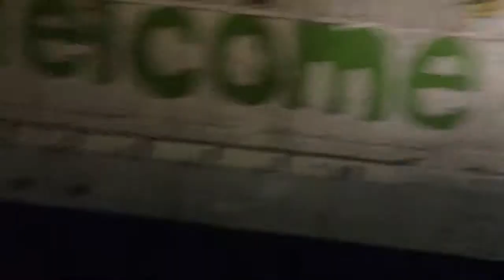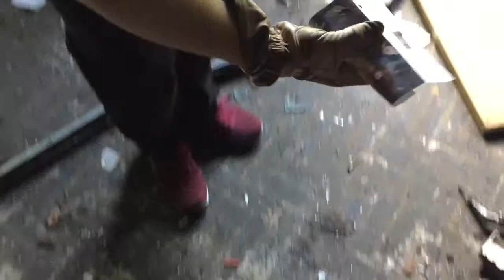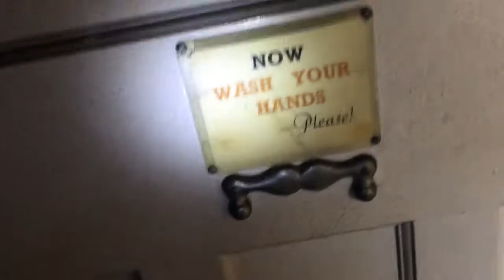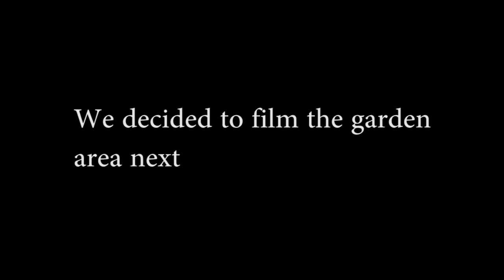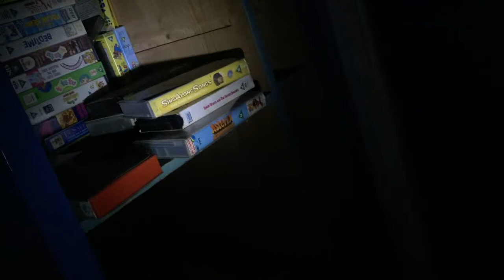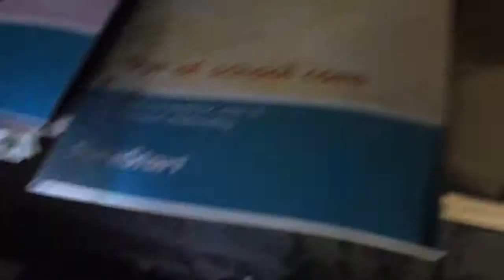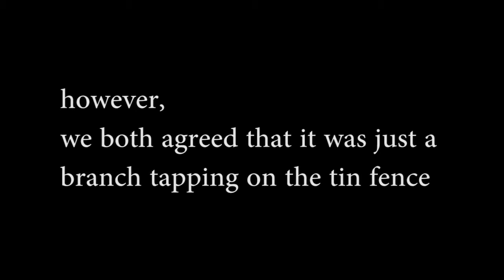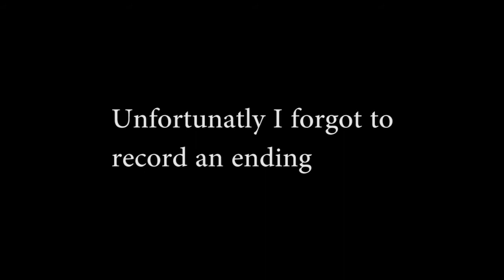Urban Exploration Series Episode 9: Spiral Arts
This building has a past that goes back to the 60s but more recently was a nursery and a performing arts studio. The building became disused in 2009 and was torched in the following months.

Join me and Anthony as we enter a seemingly empty building that has lay derelict for years, Anthony takes a trip down memory lane whereas I however feel like I'm being watched...

THAT'S RIGHT! I have indeed changed my intro to a more new and improved style and that was always going to be the case, I just needed more stock footage of future urban explorations to get it just right.